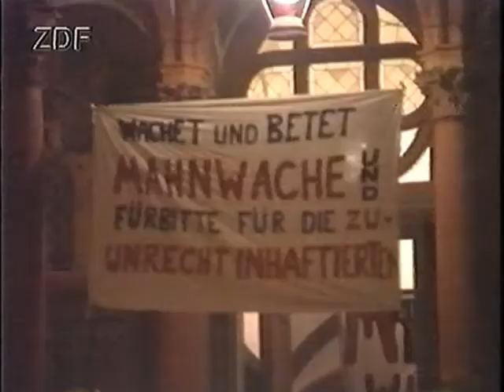ZDF Jahresrückblick 1989 - Oktober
ZDF Album '89